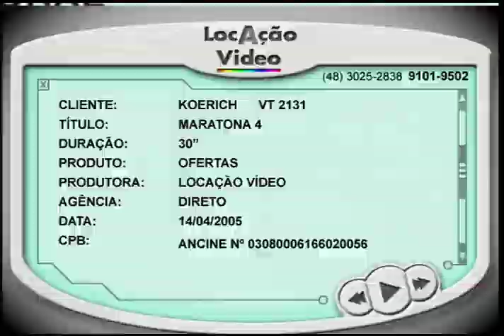Maratona 04 - VT2131 - 04 2005